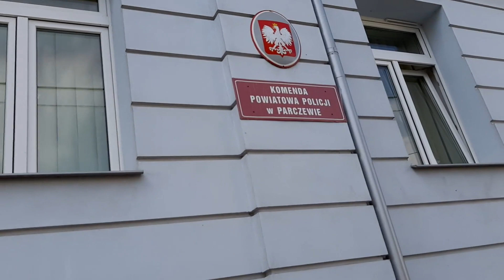Agresywny policjant z zarzutem oszustwa. Sylwester B. zwolniony ze służby.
Rzecznik prasowy Komendanta Powiatowego Policji w Parczewie nie odpowiada na pytanie, czym utrudnia krytykę prasową.